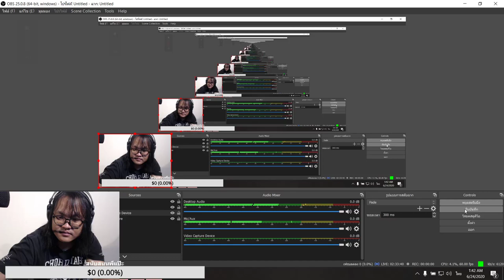แป๊ะ Syndrome - EP.14 Call of Duty Mobile แปะชาวบ้าน 24 มิ.ย.2563